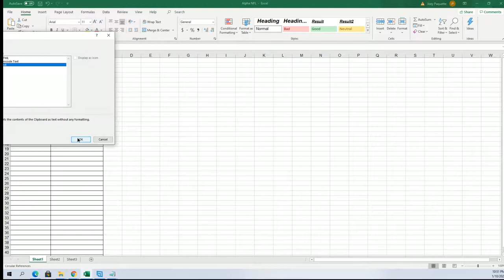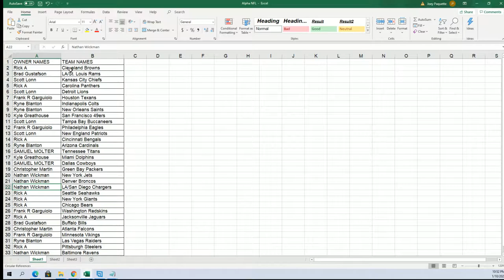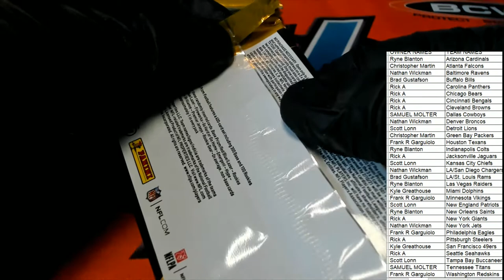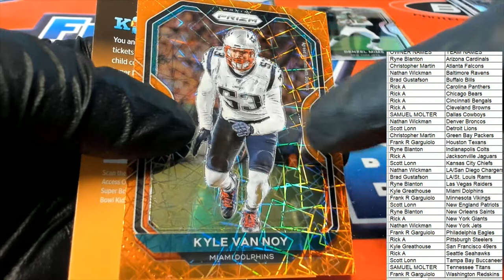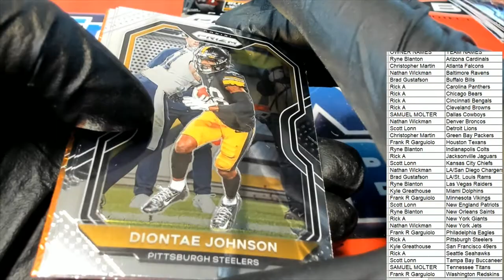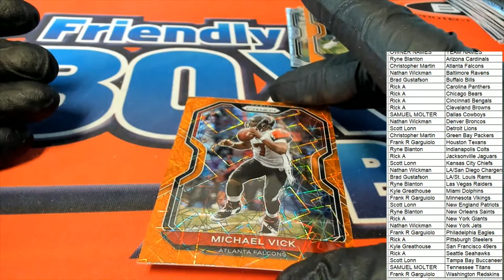2020 Panini Prizm Football Blaster ID 20PRIZMFBBLAS109